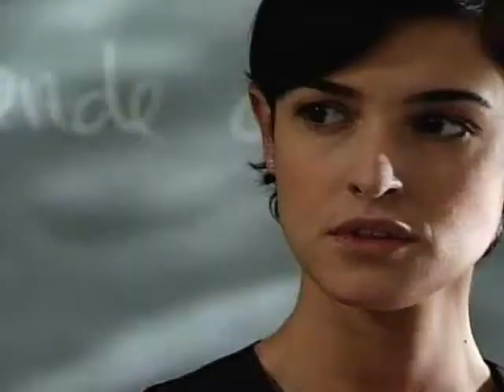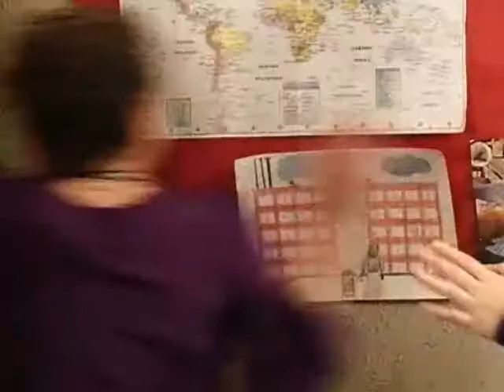TRL2 Fisica o Chimica dal 25 gennaio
I professori e gli studenti del liceo Zurbaran di Madrid
vi aspettano da sabato 25 gennaio
su CBL Classic alle ore 19.50